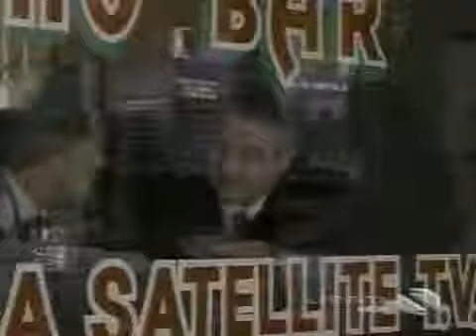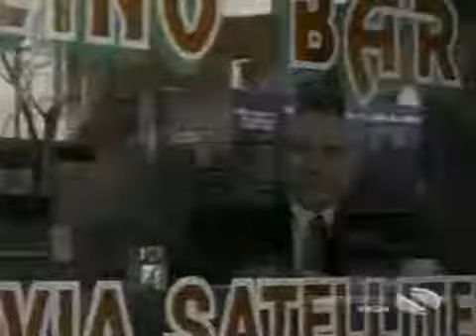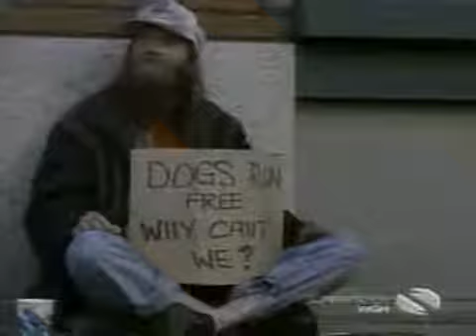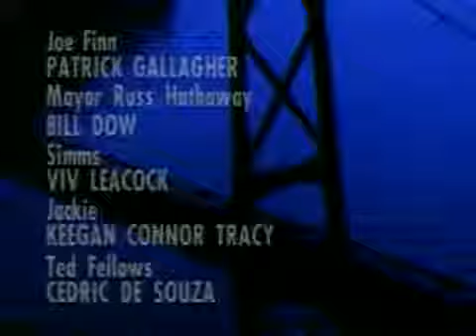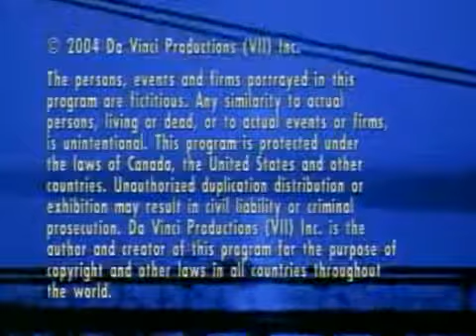Da Vinci's Inquest S07e11 A Delicate Bloodbath